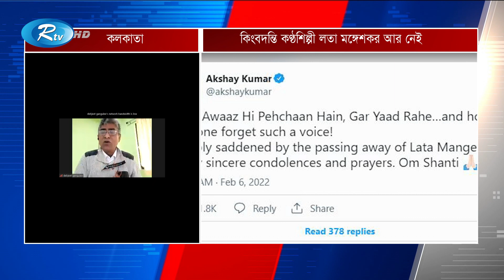লতা মঙ্গেশকারের শেষকৃত্যের আনুষ্ঠানিকতা সম্পর্কে জানাতে সরাসরি | Rtv News